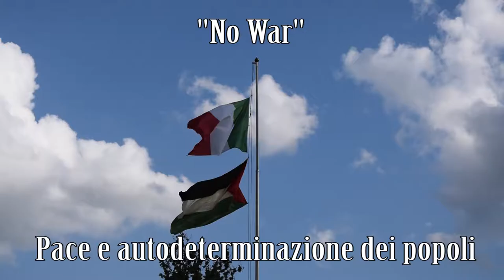"No War" - Pace e Autodeterminazione dei Popoli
Ascoltaci su o scarica la nostra APP dal playstore Android